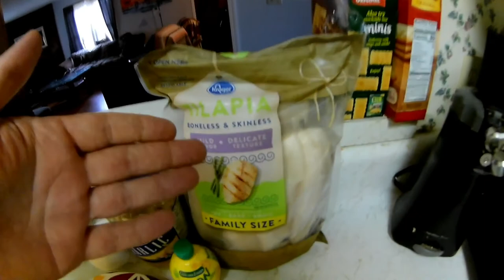Baked Tilapia,Veggies,Rice,Blackeye Peas 2 25 20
Making a nice healthy dish on this video.Baked Tilapia.Hope it tempts your tummy and you enjoy the video.Check out all my videos and playlist as well.AND ..GET UP,GET OUT,GET RAD and DO IT TO IT!!!